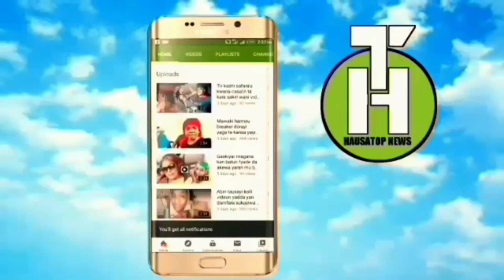Tirkashi kalli yadda sojoji suka kama wasu manyan yan boko haram a borno#Hausatop news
HausaTop news_#Hausatop news_#Hausatop_news#Kundin shahara#_tsakar gida#_Gido 24_#dalatop 24_#bakori tv_#izzar so#_izzar so#_3sp tv